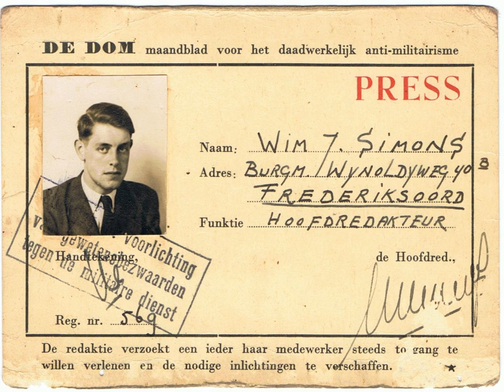Newspaper | Wikipedia audio article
This is an audio version of the Wikipedia Article:
Newspaper

- Socrates

SUMMARY
A newspaper is a periodical publication containing written information about current events.
Newspapers can cover a wide variety of fields such as politics, business, sports and art, and often include materials such as opinion columns, weather forecasts, reviews of local services, obituaries, birth notices, crosswords, editorial cartoons, comic strips, and advice columns.
Most newspapers are businesses, and they pay their expenses with a mixture of subscription revenue, newsstand sales, and advertising revenue. The journalism organizations that publish newspapers are themselves often metonymically called newspapers.
Newspapers have traditionally been published in print (usually on cheap, low-grade paper called newsprint). However, today most newspapers are also published on websites as online newspapers, and some have even abandoned their print versions entirely.
Newspapers developed in the 17th century, as information sheets for businessmen. By the early 19th century, many cities in Europe, as well as North and South America, published newspapers.
Some newspapers with high editorial independence, high journalism quality, and large circulation are viewed as newspapers of record.